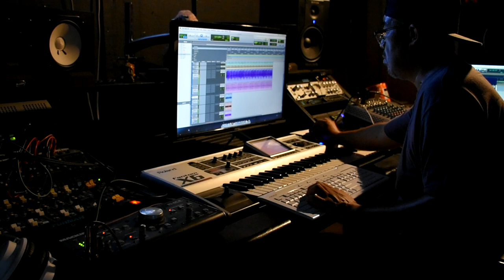Produciendo Un Beat Banda Hip Hop (SUSCRIBETE)